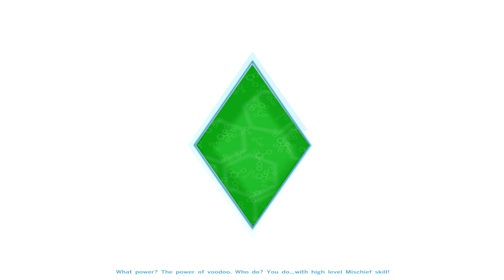Sims 4 | Disney Legacy Challenge | Ep. 8 | It's A Boy!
Hey guys, welcome back to the Sims 4!

This time we're doing things a little bit differently. I decided to try out a legacy challenge and I found a nifty one on the forums called the Disney Princess Challenge. We create princesses from the world of Disney and live out their lives in the modern day and have children to succeed us to be the next princess. There are 10 generations to complete ( with 3 optional) Let's see if we can make the challenge!

Check out the new Facebook!

I have an Instagram too!